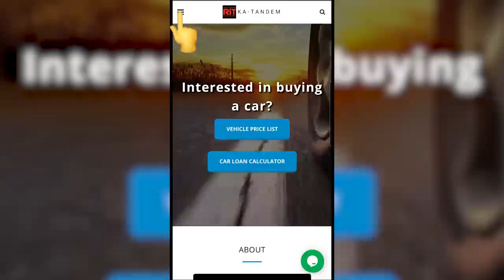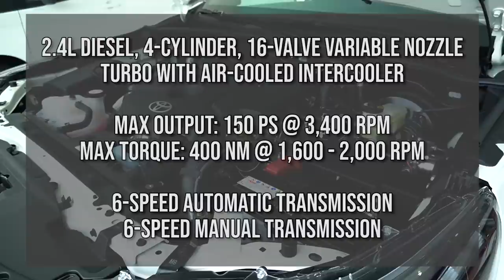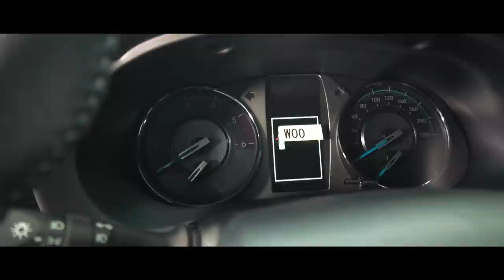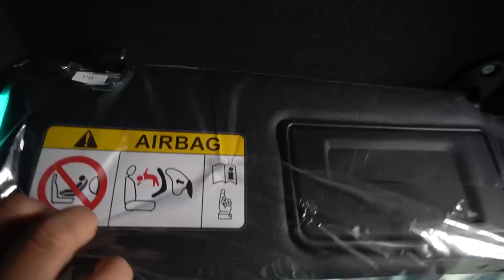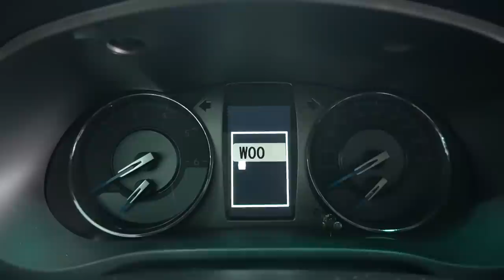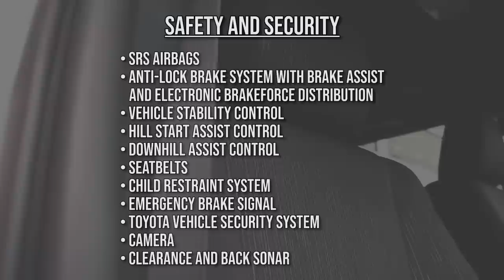2021 Toyota Hilux Conquest 4x2 AT : Pickup Truck Philippines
This video is review of the 2021 Toyota Hilux Conquest 4x2 AT. This is one of the toughest, tried and tested, almost indestructible pickup trucks you can find in the Philippines today. Our review starts with and exterior review to the interior, specifications, safety features, the good and the bad and our verdict for this ride. The major competitors of the toyota hilux conquest are the following, Mitsubishi strada, nissan navarra, ford ranger raptor, ssangyong musso grand, isuzu d-max, chevrolet colorado, mazda bt-50 and other pick up trucks.

send us a clear copy of OR/CR or Sales invoice for brand new cars
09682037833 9:00 am to 5:00 pm only

For CAR LOAN APPLICATION please click this link!

BUYING IN CASH click this link!